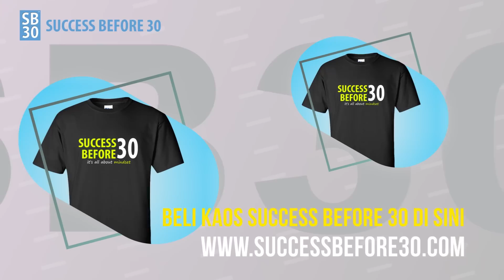4 Tipe Kepribadian Dalam Mengatur Uang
4 Tipe Kepribadian Dalam Mengatur Uang

Selasa -Jumat : Business Mentoring
Senin - Kamis : Motivation
Rabu - Sabtu : Balancing Life

Semoga Menginspirasi